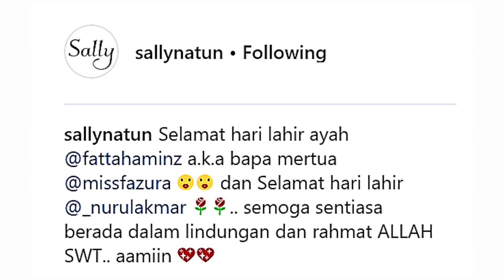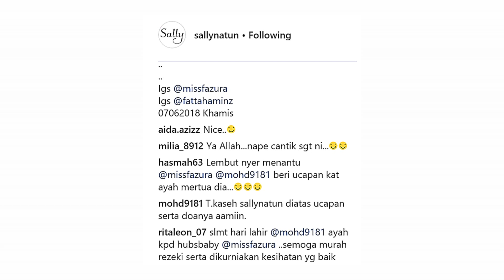Sedihnya Ucapan Birthday 🌹🌹 Fazura Buat Bapa Mertua